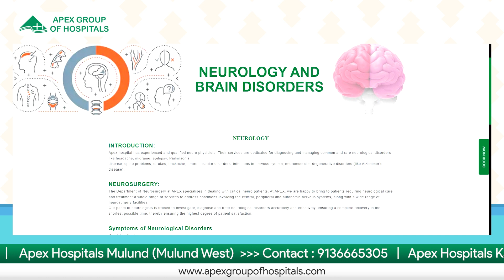Don't Ignore Your Symptoms | Neuro Department At Apex Group Of Hospitals | Mumbai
Your one normal symptom can turn out to be something big if it is occurring again and again. Signs are the way our body telling that there is something disrupting our way of living that might need immediate attention. So even though your symptoms might be basic visit an expert and get them treated right away. We at Apex group of hospitals provide an expert team of professionals and a state-of-the-art facility that can easily help you diagnose your condition.